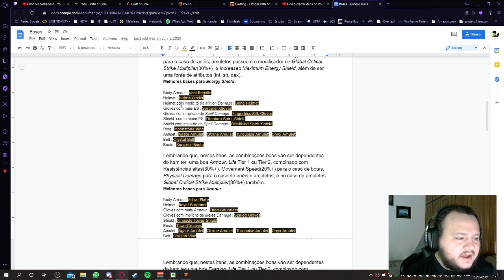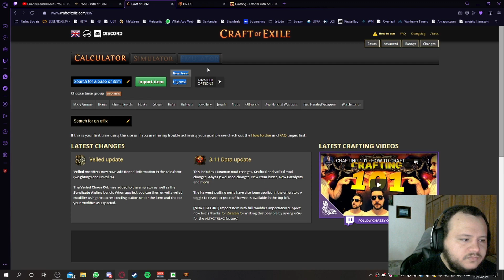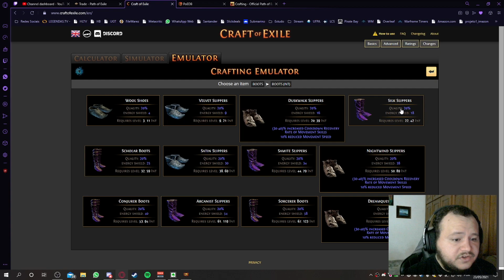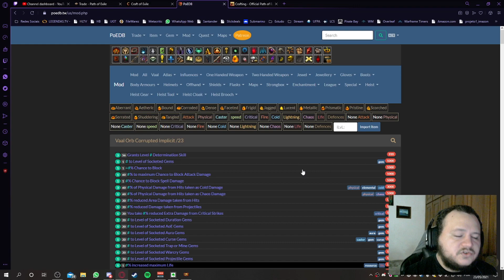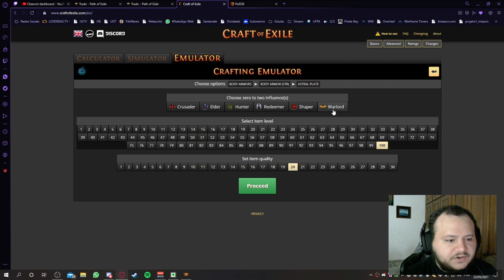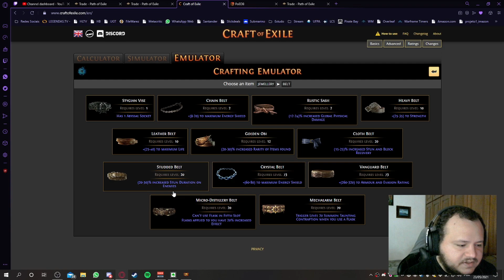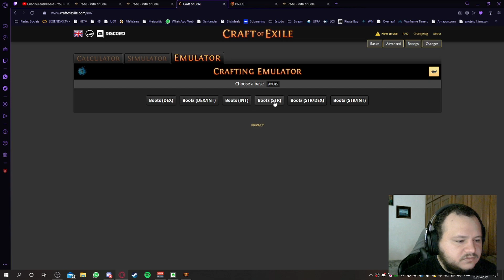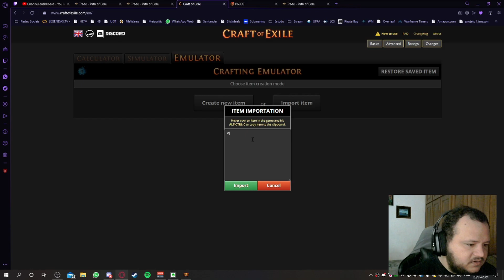Craftando itens Insanos com Awakener's Orb e Metacrafing na Harvest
Neste video, trago o conceito de crafting que pode ser utilizado tanto para itens com uma única Influência quanto para itens de Dupla Influência craftados através de Awakener's Orb, falo sobre o que é possível ser feito para melhorar os itens através de Metacrafting e também utilizando o sistema de Tags para garantir outros modificadores com a Harvest, além disso, conseguimos adicionar mais um modificador de nossa escolha com o novo sistema de Unveil da Betrayal, no qual conseguimos adicionar um novo modificador no item e ainda conseguimos escolher mais outro através do crafting bench.
Se você gostar do meu conteúdo e quiser ajudar de alguma forma, sinta-se a vontade para ser um Subscriber no canal da Twitch

00:00 Intro
00:08 Conceitos Gerais
02:08 Metacrafting
05:05 Melhores casos para Awakener's Orb
06:55 Tags dos Modificadores
07:21 Emulando no Craft of Exile
10:56 Reforjar mantendo afixos
13:26 Adicionando modificador Veiled
16:18 Exemplo de Craft 1 : Titanium Spirit Shield
21:49 Exemplo de Craft 2 : Vaal Regalia
24:18 Exemplo de Craft 3 : Astral Plate
26:00 Beastcrafting
28:55 Exemplo de Craft 4 : Crystal Belt
30:33 Dica para Awakener's Orb em Jewelry com Catalyst
32:40 Exemplo de Craft 5 : Two-Toned Boots
34:45 Craftando a Bota
36:30 O que é o Maven's Orb e Modificadores Elevados